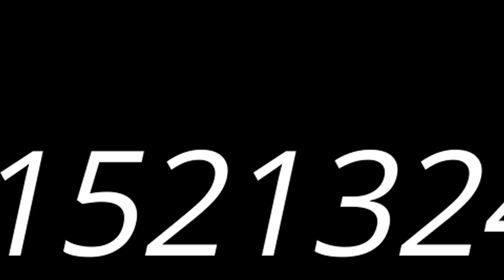Omega Mega Choir Duisburg , (My Healer) 2020/3/11 .